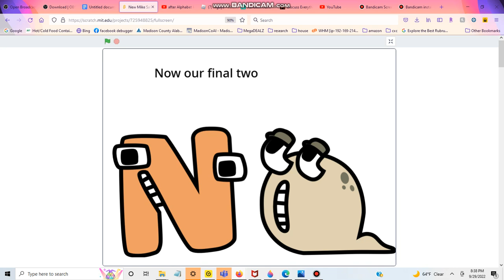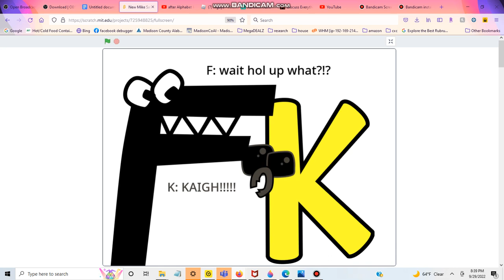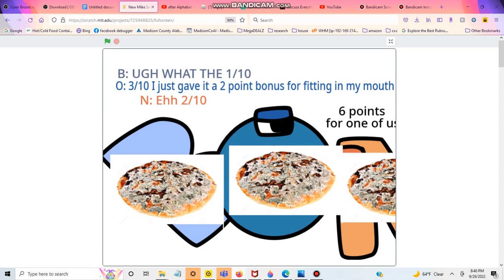After Alphabet Lore Episode 4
Wait a pizza challeneg WHAT?! Anwyays the strongest team finally lsoes *explosion noise*